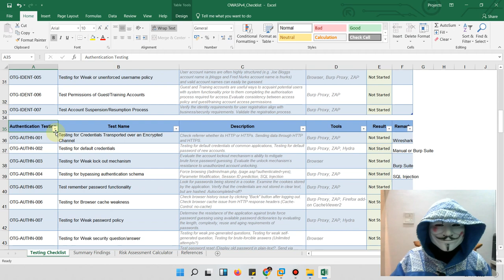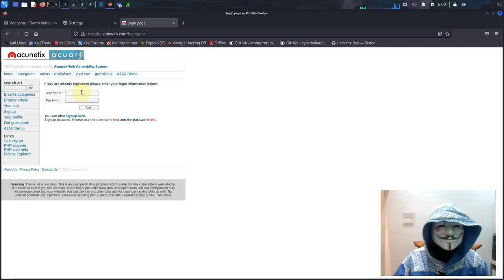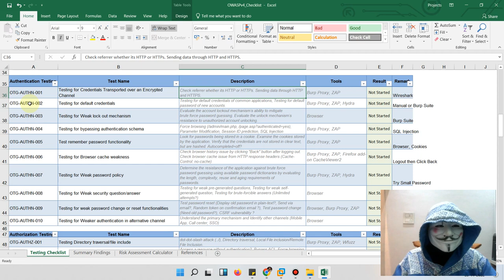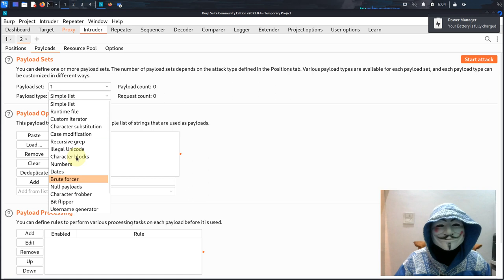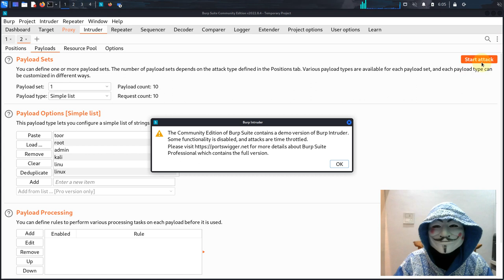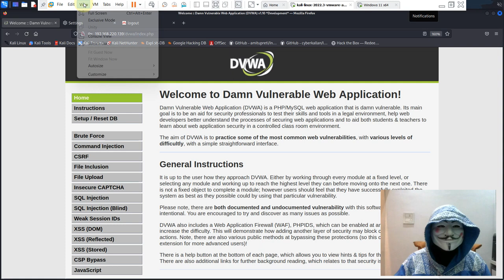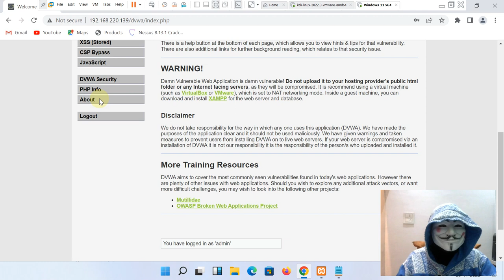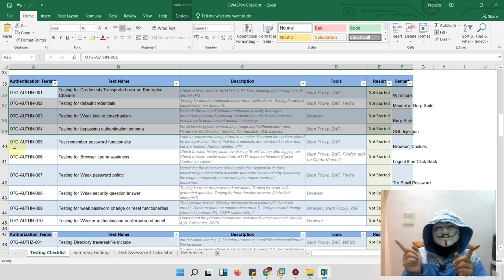#7 Authentication Testing | owasp testing guide v4 | owasp testing guide checklist | hacker vlog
Authentication Testing
OTG-AUTHN-001 Testing for Credentials Transported over an Encrypted Channel
OTG-AUTHN-002 Testing for default credentials
OTG-AUTHN-003 Testing for Weak lock out mechanism
OTG-AUTHN-004 Testing for bypassing authentication schema

This video contain authentication testing of owasp testing guide v4 practical demonstration of every steps in owasp testing guide checklist useful for live bug hunting